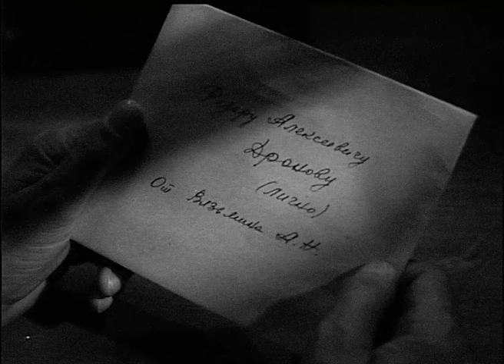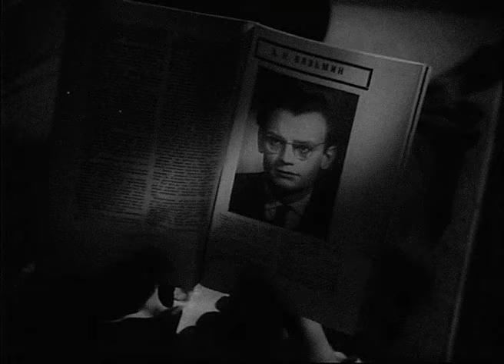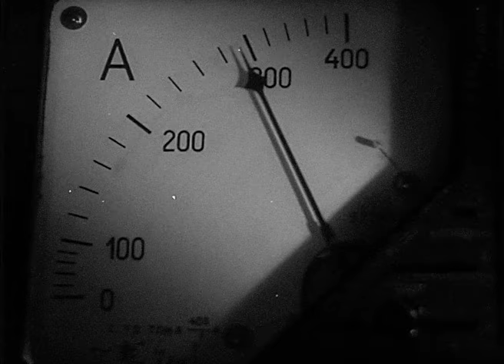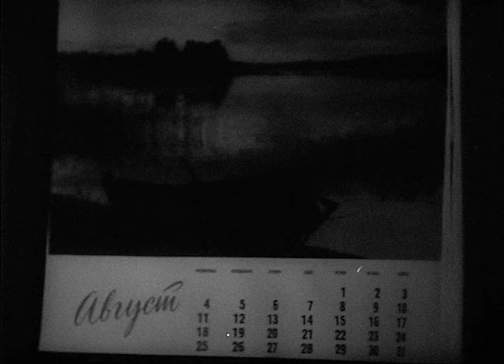Все остается людям (1963 год) драма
Известный ученый Дронов работает в Новосибирске над созданием суперсовременного двигателя. У него очень больное сердце, он боится не успеть довести дело до конца, а испытание двигателя на заводе в Москве, как назло, уже не в первый раз проходит неудачно. Дронов отказывается от всей остальной работы, даже перепоручает руководство институтом своему ученику Морозову...